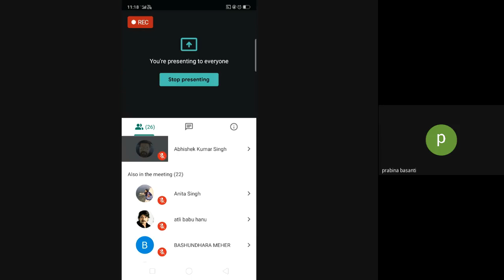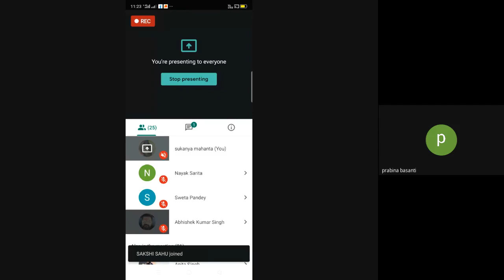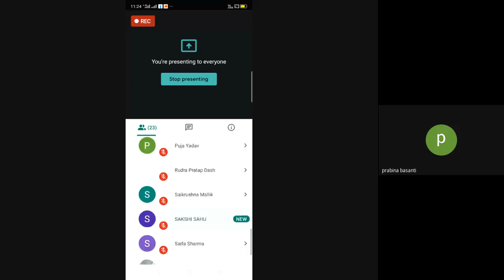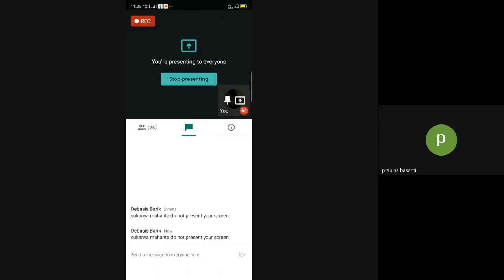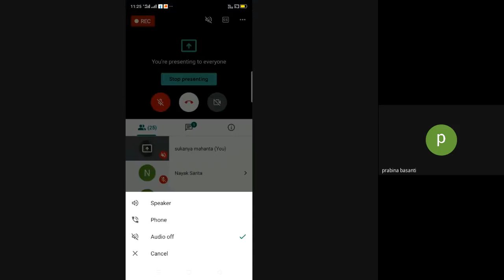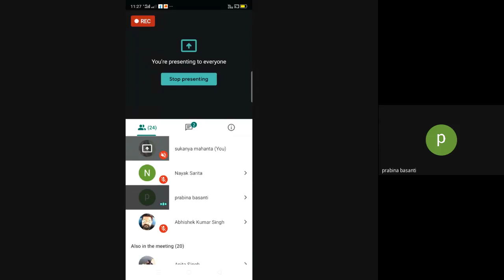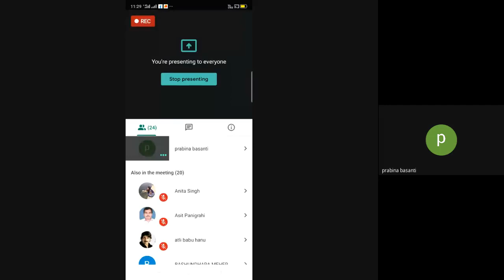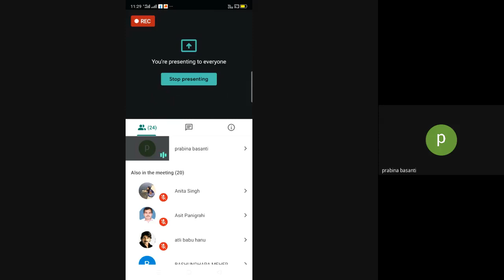Shakndgupta (MHD 04 Block 01)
PROGRAMME: MAHD 2ND SEMESTER
COURSE: MHD 04 Block 01

RESOURCE PERSON: Dr. Prabina Basanti
Asstn Prof Hindi, Govt. Women’s College, Sambalpur